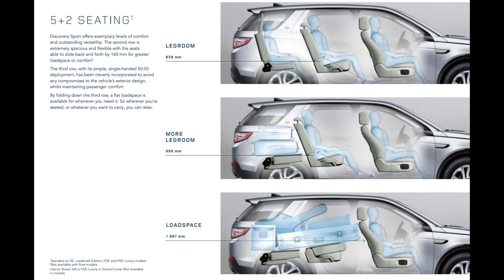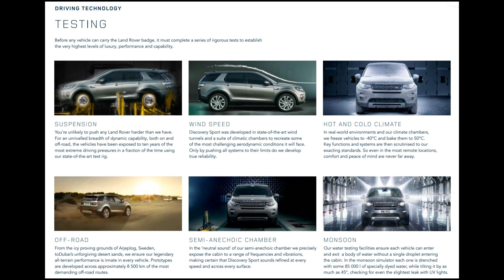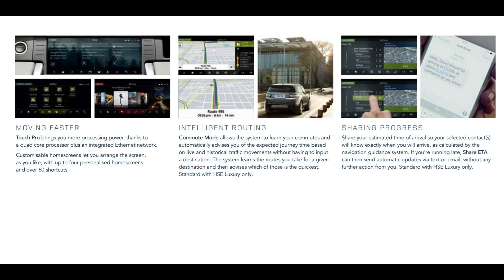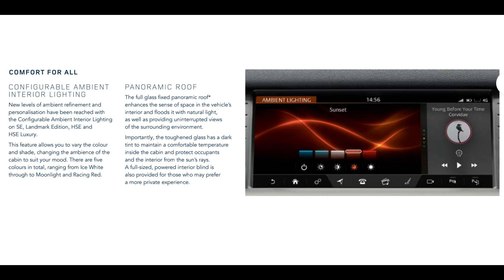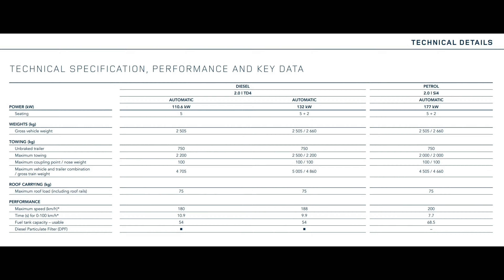LAND ROVER DISCOVERY SPORT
brosur Land Rover Discovery Sport